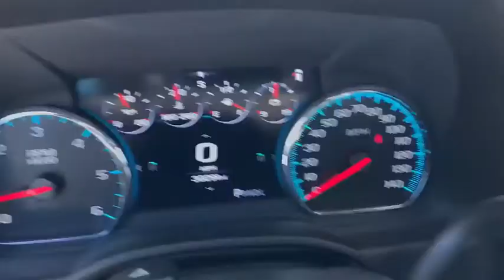2017 Chevrolet Tahoe Rockland County, Nanuet, New City, Orangeburg, Pearl River, NY B5822T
Black Used 2017 Chevrolet Tahoe available in Nanuet, New York at Grand Prize of Nanuet. Servicing the Rockland County, New City, Orangeburg, Pearl River, NY area.

Recent Arrival! Odometer is 5614 miles below market average! 4WD Jet Black w/Leather-Appointed Seat Trim 1st & 2nd Row Color-Keyed Carpeted Floor Mats 20 Black Painted Aluminum Wheels 2nd Row 60/40 Split-Folding Manual Bench 2nd Row Pwr Release 60/40 Split Folding Bench Seat 3rd Row 60/40 Power Fold Split-Bench 3rd Row Manual 60/40 Split-Folding Fold Flat Bench 4-Wheel Antilock Disc Brakes w/Brake Assist Auto-Dimming Inside Rear-View Mirror Black Assist Steps Bose Premium 9-Speaker System Color-Keyed Carpeting Floor Covering Driver Inboard & Front Passenger Airbags Electronic Cruise Control w/Set & Resume Speed Enhanced Driver Alert Package (Y86) Enhanced Driver Information Center Extended-Range Remote Keyless Entry Floor Console Fog Lamps Forward Collision Alert Sensor Indicator Front & Rear Black Bowties Front & Rear Parking Assist Hands Free Power Liftgate Heated 2nd Row Seats Heated Leather Wrapped Steering Wheel IntelliBeam Headlamps Lane Keep Assist Leather-Wrapped Steering Wheel Low Speed Forward Automatic Braking LT Midnight Edition Luxury Package Memory Settings NavTraffic OnStar Basic Plan For 5 Years Passive Entry System Power Liftgate Power Sunroof Power Tilt & Telescopic Steering Column w/Memory Power-Adjustable Accelerator & Brake Pedals Power-Folding Heated Outside Mirrors Preferred Equipment Group 1LT Push Button Keyless Start Radio: Chevrolet MyLink w/Nav/AM/FM Stereo Rear Cross-Traffic Alert Rear Park Assist w/Audible Warning Rear Seat Blu-Ray/DVD Entertainment System Remote Vehicle Start Roof-Mounted Luggage Rack Side Rails Side Blind Zone Alert w/Lane Change Alert Single-Slot CD/MP3 Player SiriusXM Satellite Radio Sun Entertainment & Destinations Package Universal Home Remote Wireless Charging. CARFAX One-Owner. Clean CARFAX. 2017 Chevrolet Tahoe LT Black 4WD 6-Speed Automatic Electronic with Overdrive EcoTec3 5.3L V8  This vehicle is a cut above the rest...thats what makes it a Grand Prize GM Certified Pre-Owned vehicle. NYDMV 71014135 & 7113505.  Awards:   * JD Power Automotive Performance Execution and Layout (APEAL) Study Dependability Study   * 2017 KBB.com 12 Best Family Cars   * 2017 KBB.com Best Buy Awards   * 2017 KBB.com 5-Year Cost to Own Awards   * 2017 KBB.com 10 Most Awarded Brands  Reviews:   * Seating for up to nine passengers; standard V8 engine assures plenty of passing power and a substantial tow rating; nicely trimmed cabin is one of the best in the class; available two-speed transfer case gives the Tahoe better than average off-road capabilities. Source: Edmunds
Stock Number: B5822T, VIN Number: 1GNSKBKC7HR327094, Style Name: 4X4 LT 4Dr SUV, Make: Chevrolet, Model: Tahoe, Model Year: 2017, Type: SUV, Vehicle Trim: LT, Body Type: SUV, MPG Automatic City: 11, MPG Automatic Highway: 16, Engine Description: Ecotec3 5.3L V8, Fuel Type: Flex Fuel Vehicle, Fuel Induction: DI, Valves Per Cylinder: 2, Aspiration: Naturally Aspirated, 4WD Type: Part Time W/ On Demand Setting, Transmission: 6-Speed Automatic Electronic With Overdrive, Wheels Rims: Polished Aluminum, Wheels Spare Rim Type: Steel, Drive Train Type: 4WD, Independent Suspension: Front, Stabilizer Bar: Front And Rear, Clock, External Temp, Low Fuel Level, Tachometer, Front Wipers: Variable Intermittent, Rain Sensing, Rear Defogger, Rear Wiper: Intermittent, With Washer, Antenna Type: Diversity, Mast, Audio System: AM/FM, HD Radio, Voice Operated, Touch Screen Display, Premium Brand: Bose, Speakers: 8, Drivers: Heated, Drivers Height: Power, Drivers Lumbar: Power, Drivers Power: 10, Passenger: Heated, Passenger Lumbar: Power, Passenger Power: 6, Seating Capacity: 8, Front Seat Type: Bucket, Upholstery: Leather-Trimmed, Center Armrest, Folding: Split, Folding Thirdrow Seat: Split, Flat, Thirdrow Seat Type: 40-60 Split Bench, Adjustable Pedals: Power, Cargo Nets, Center Console: Front Console With Armrest And Storage, Cruise Control, Cupholders: Front, Rear, Overhead Console: Front, Power Outlets: 12V Cargo Area, Three 12V Front, 12V Rear, 115V Rear, Retained Accessory Power, Seatback Storage, Steering Adjustment: Tilt And Telescopic, Steering Power, Steering Wheel Control: Audio, Cruise Control, Phone, Multi-Function, Voice Control, Universal Remote Transmitter: Gara